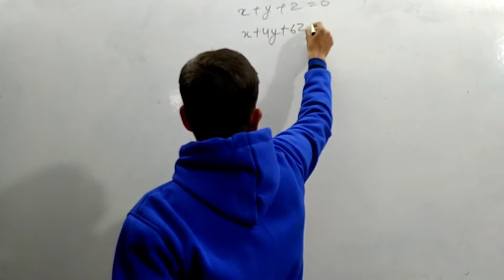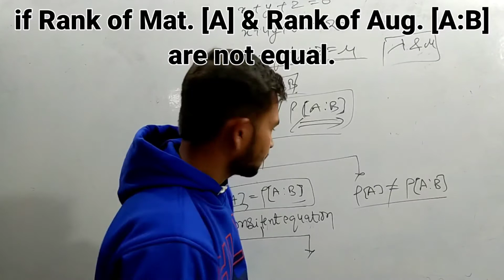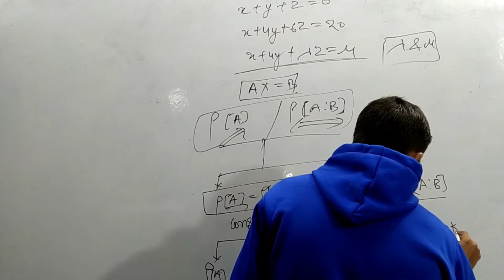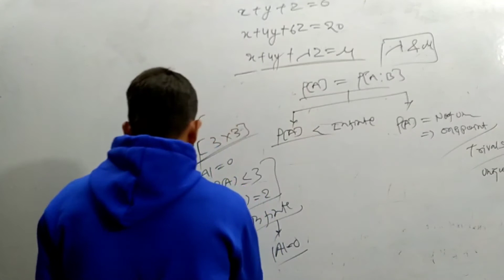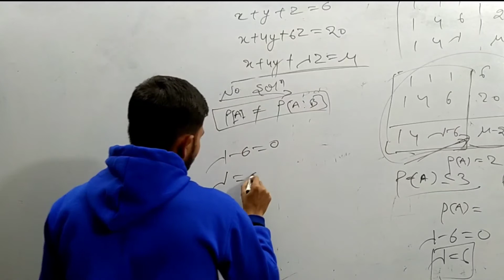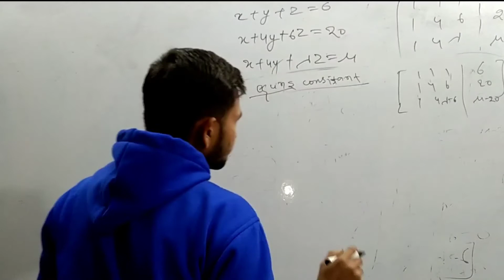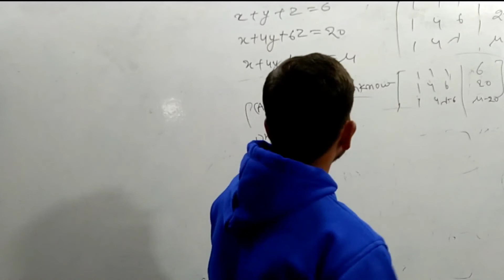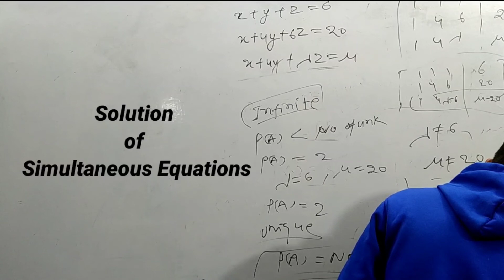Solution of simultaneous equations || Gate 2021 || engineering mathematics